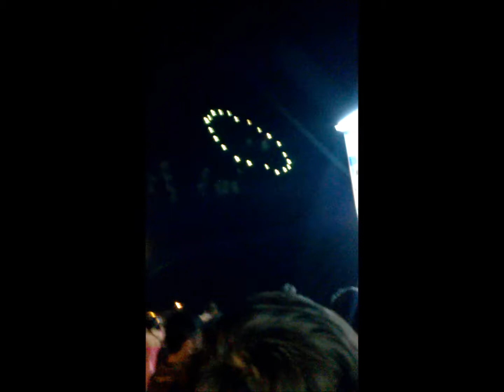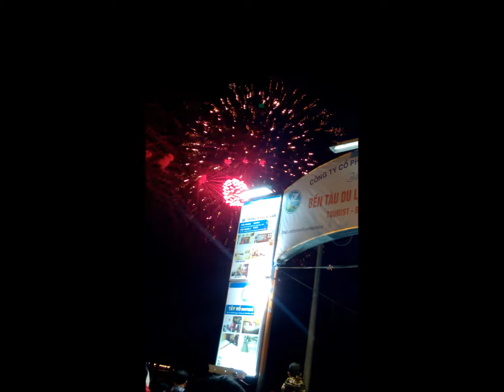[2015.04.28] Cần Thơ =^^=